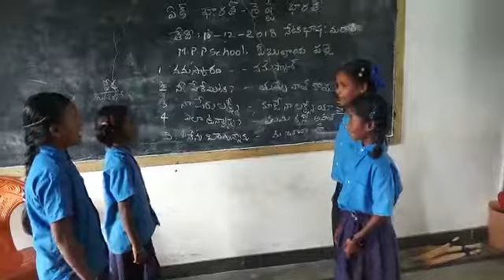Mpps obulayapalli,marati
Video from kdsankar07